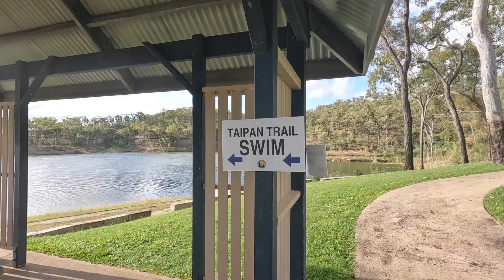Lake Awoonga Adventure Challenge Race Recap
We didn't really know what to expect with this race. The format was quite different to our usual races!

It threw up everything - rain, mud, beautiful scenery and a fun challenge.
Hope you love it as much as we did.

// ABOUT US

Cheers,
Amanda & Tim